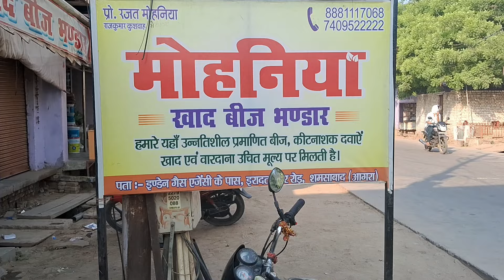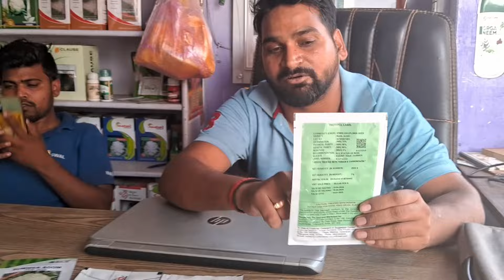बरसात मैं अगेती फूल गोभी की खेती चुनिंदा किस्में जो जलभराव से भी नहीं होंगी खराब।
your query:-
phool gobhi ki kheti

gobhi ki kheti ki jankari

ful gobhi ki kheti

phool gobhi ki kheti kaise kare

cauliflower farming in india

cauliflower farming

gobhi ki kheti kaise karen

gobhi ki kheti kab kare

phool gobhi ki kheti kaise karen

june me konsi sabji lagaye

1522 cauliflower seeds

6099 cauliflower

ageti gobhi ki kheti

phool gobhi ki ageti kheti

may-june me konsi kheti karen

june me lagane wali sabji

july me konsi sabji lagaye

gobhi ka beej kaise taiyar hota hai

मई जून में कौनसी सब्जी लगाएं

बरसाती फूलगोभी की किस्में

फूल गोभी की खेती करने का तरीका